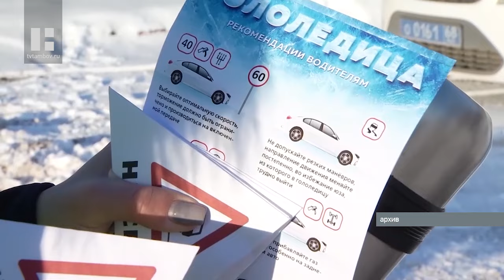Из-за гололёда в Тамбове выросло число обращений в травмпункт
В этом году зима сопровождается постоянными температурными перепадами. Утром, 19 января, после сильного мороза и снегопада на улицах Тамбова образовался гололед. Число обращений горожан в травмпункт выросло, а ситуации на дорогах остаются сложными.